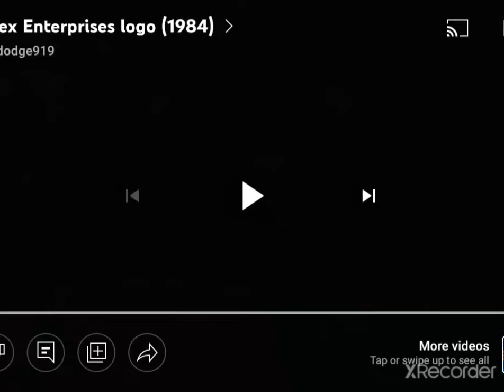Colex Enterprises/Sony Pictures Television (1984/2002)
Taken From Brother Knows Best on Antenna TV